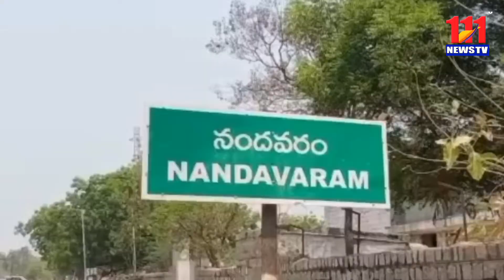కట్ట తూము పగలగొట్టిన అధికారులపై చర్యలు తీసుకోవాలని మాజీ సర్పంచ్ కాశీంపల్లి డిమాండ్/111News Tv/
*కట్ట తూము పగలగొట్టిన అధికారులపై చర్యలు తీసుకోవాలని మాజీ సర్పంచ్ కాశీంపల్లి డిమాండ్*

నందవరం మండల పరిధిలోని స్థానిక మాచాపురం గ్రామ మాజీ సర్పంచ్ ఖాసిం వలి  ఏర్పాటుచేసిన విలేకర్ల సమావేశంలో మాట్లాడుతూ చిలకలదోన గురు రాఘవేంద్ర ఎత్తిపోతల పథకం బివి మోహన్ రెడ్డి మంత్రిగా  హయాంలో కట్టించిన చెరువును మూడు గ్రామాలకు ఉపయోగపడేలా ఉండాలని దాదాపు 350 ఎకరాల భూమిని తీసుకొని అప్పటి మాజీ మంత్రివర్యులు బివి మోహన్ రెడ్డి మరియు మాజీ సర్పంచ్ ఖాసిం వలి వారి ఆధ్వర్యంలో దాదాపు నాలుగు వేల ఎకరాలకు సాగునీరు అందించాలనే ఉద్దేశంతో చెరువు ప్రారంభించడం జరిగింది. దాదాపు 25 సంవత్సరాల నుంచి ఎటువంటి ఇబ్బంది లేకుండా ఉన్నటువంటి చెరువును కొత్తగా వచ్చినటువంటి ఇరిగేషన్ అధికారి ఏ ఈ శ్యాం  చెరువు కట్ట కొన కొమ్మును  కూలి మనుషులను తోలుకొని పోయి కొన కొమ్మును పగలగొట్టడం జరిగింది. ఒక అధికారి ఇలా చేయడం ఎంతవరకు న్యాయమని మాచాపురం మాజీ సర్పంచ్ ఆవేదన వ్యక్తం చేశాడు. రైతులు నష్టపోతున్నారు అంటే రైతులకు దగ్గరుండి ఎస్టిమేషన్ ఏసి వాళ్లకు నష్ట పరిహారం అందేలా చేయాలని  వారు తెలియజేశారు. ఇరిగేషన్ అధికారి ఈ శ్యామ్ ఒక ప్రభుత్వ ఉద్యోగి దగ్గరుండి ఇలాంటి పని చేయించడం ఎంతవరకు న్యాయమని ఇలాంటి అధికారిని వెంటనే సస్పెండ్ చేసి చెరువు కట్ట తూమును మళ్లీ పునరుద్ధరించాలని వారు తెలియజేశారు.  లేదంటే రైతులు అందరు కలిసి పెద్ద ఎత్తున ధర్నా చేస్తామని వారు తెలియజేశారు. పై అధికారుల పై కలెక్టర్ కు ఫిర్యాదు చేస్తున్నట్లు వారు తెలియజేశారు. ఈ క్రమంలో టిడిపి గ్రామ కమిటీ అధ్యక్షుడు వెంకట్రాముడు. ఎస్ బడేసాబ్. రంజాన్. ఖాదర్ దేశాయ్. మాజీ ఎంపిటిసి శ్రీనివాసులు. నరసింహారెడ్డి. ప్రతాప్ రెడ్డి. ఆగోలి నాగేష్. చిన్న అనుమంతు. సోమన్న. మద్దిలేటి. తలారి దేవ సహాయం. ఎక్స్ ఎం పి టి సి కాలేజ్. చిన్న రాజు. యాకోబు. దావీదు. దేవదానం. దేవ సహాయం.  మరియు టిడిపి నాయకులు పాల్గొన్నారు.